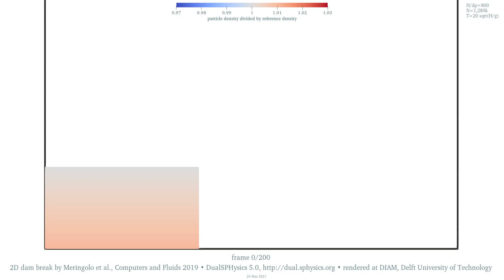The 2D dam-break benchmark dataset • density • 1M particles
WHAT CAN I SEE HERE? • The shading displays the magnitude of the dimensionless density • The density scale is the value at the top of the initial water volume: this flavour of SPH models weakly compressible fluid, so weight and impacts cause compression and expansion • The ratio between the initial water height and the particle spacing is 800 • The fluid particle count is 1,280,000

Dataset information • Name: "[4] Lowest-resolution SPH simulations of a 2D dam-break flow against a vertical wall. Output data for H/dx=800, 1M fluid particles" • Size: 8.6 GiB, 9 GB • DOI